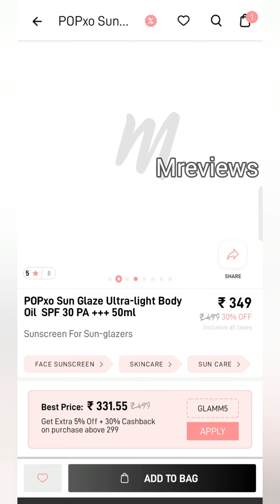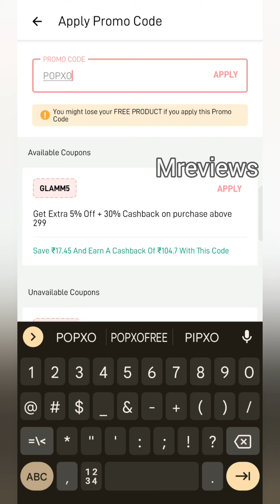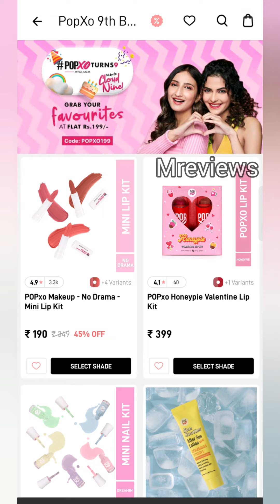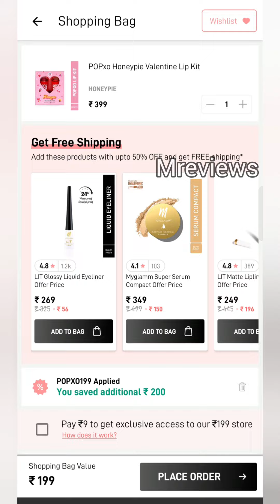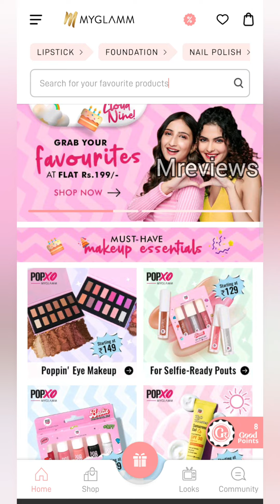🤍 Myglamm PopXo LooT Offers Today 🔥 Myglamm Loot Offers New Popxo Products Loot Today💥😱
Popxo Body oil 🤍
Popxo lip kit set of 3